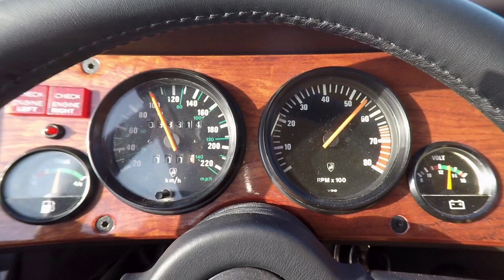Lamborghini LM002 vs Lamborghini Countach in action - 4Legend.com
The Lamborghini LM002 vs the Lamborghini Countach with the same V12 motor. The world's first luxury SUV.